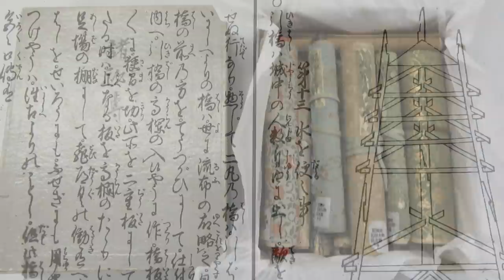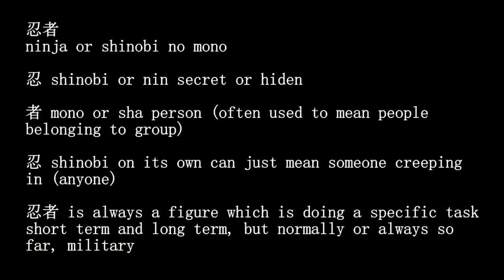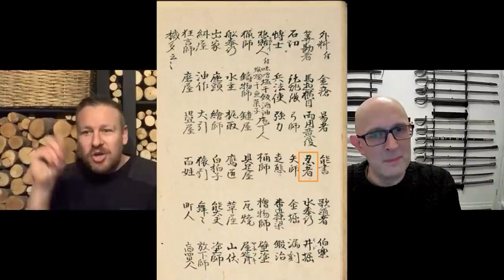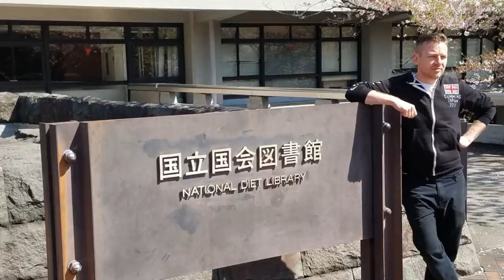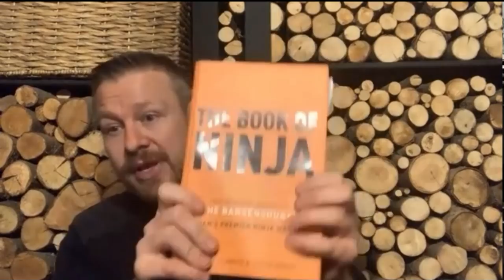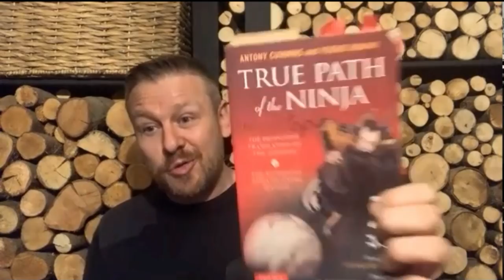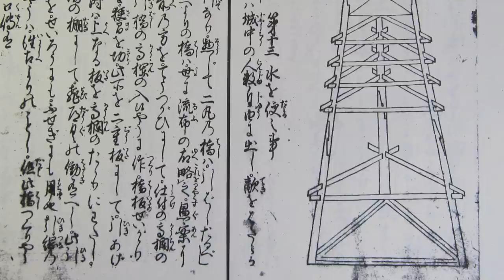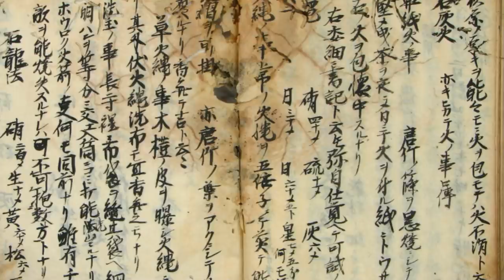Who were the REAL NINJA? Shinobi History with Antony Cummins interview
Antony Cummins and Matt Easton take a look at who the ninja (AKA shinobi) actually were. Did they exist, what historical sources do we have, and what do we know about them?